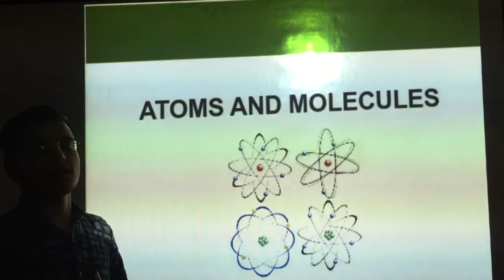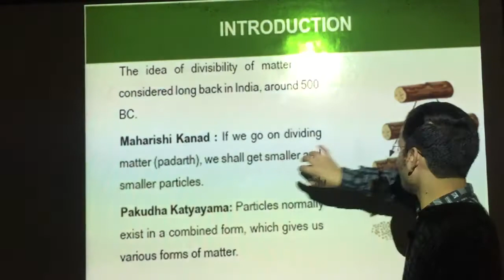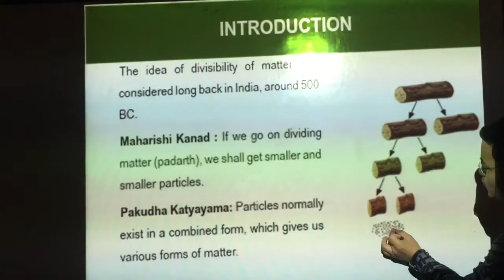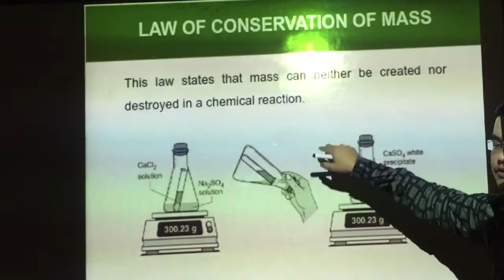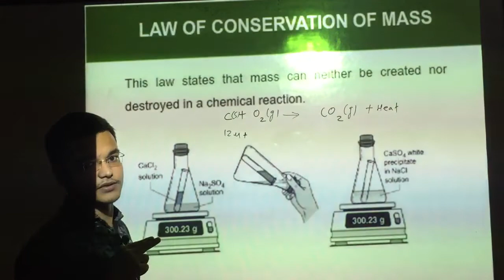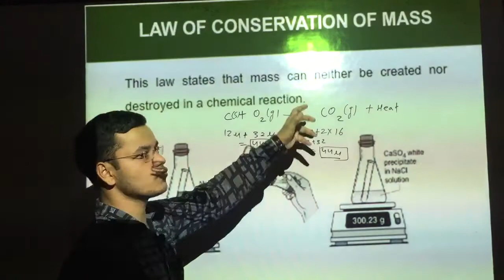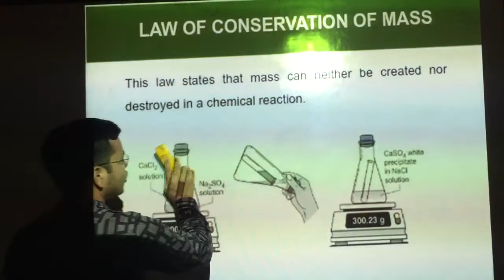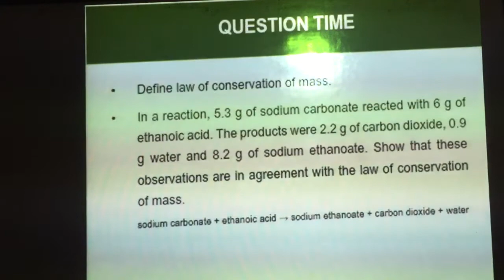Class 9 th science Atoms and molecules-1 video -1